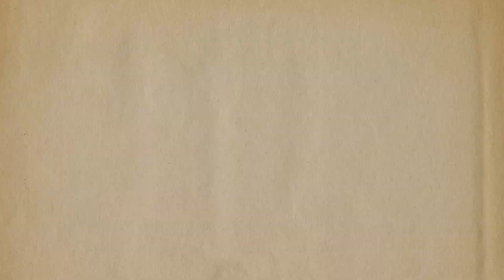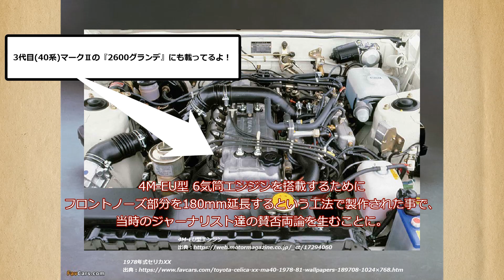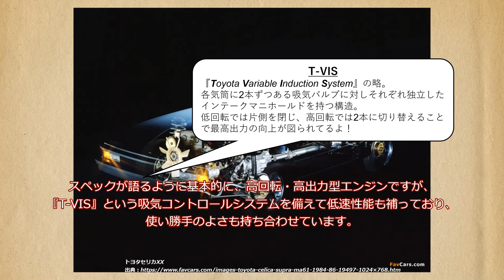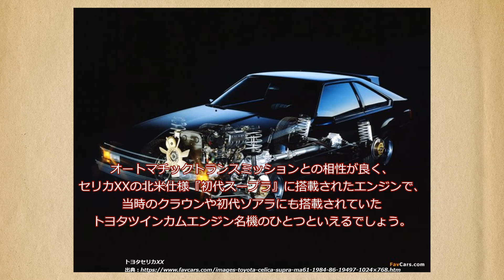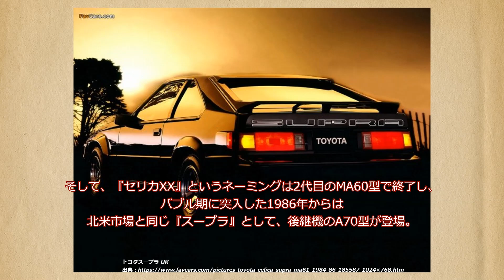【元祖スープラ】新型スープラよりこっちに乗りたい！最高のスポーツカーと言われたセリカXX！/ゆっくり解説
『スーパー グランド スポーツ誕生』をキャッチフレーズに掲げて登場した2代目セリカXXを解説します！